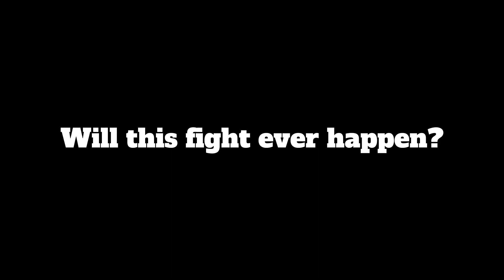Jon Jones vs Francis Ngannou FACE OFF All Angles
Jon Jones and Francis Ngannou faced off at a PFL event recently. Who do you think would win?